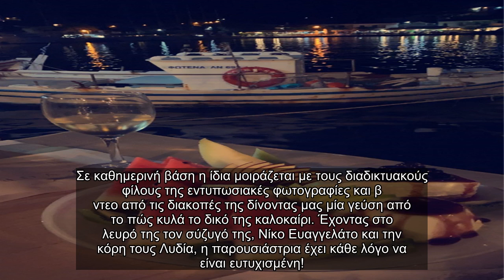✅ Η Τατιάνα Στεφανίδου σε ρομαντική έξοδο δίπλα στη θάλασσα